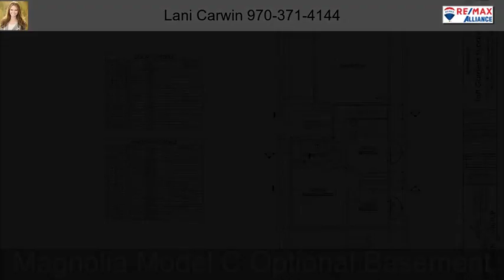1631 Taft Gardens Cir Loveland CO 80538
1631 Taft Gardens Cir Loveland CO 80538

Welcome to the elevated way of life, Taft Gardens w/new construction by Insignia Homes focuses intently on high quality while providing the amenities desired in 2019. The thoughtful floor plans & high quality finishes provide luxurious living while the perfect sized lots & snow removal provide ease of living. All this in a 24 lot community that has 5 min access to downtown Loveland, major roads for ease of commute but is surrounded by beautiful, mature landscape. Plus NO METRO DISTRICT!